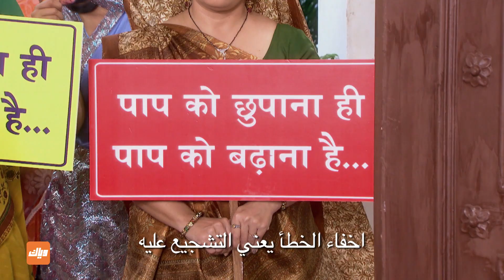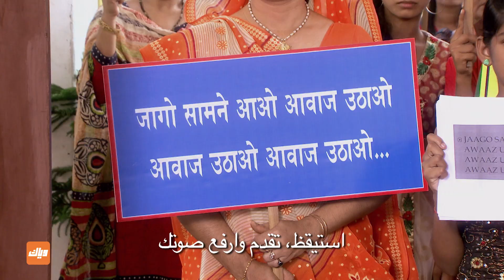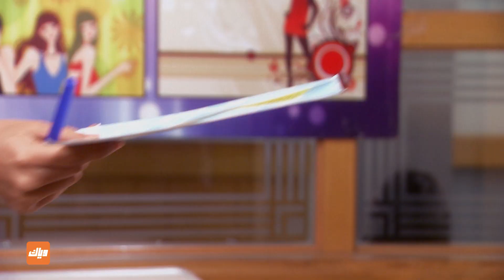والد نجاح تعرض لـ حادث ! - مسلسل أحلام مراهقتين 2 - الحلقة 39 | وياك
مسلسل أحلام مراهقتين 2 متوفر على وياك